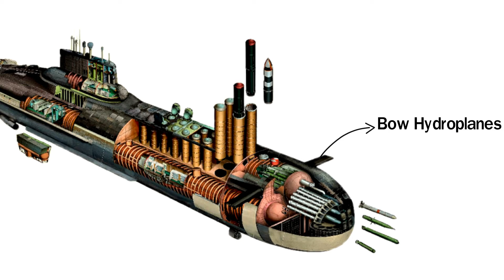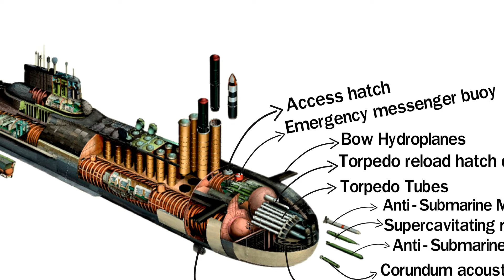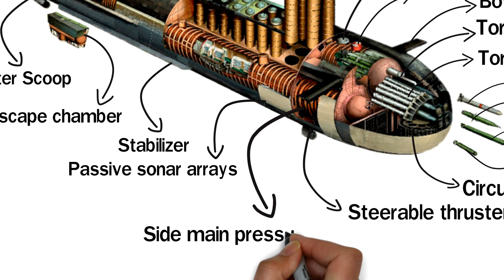Inside Russia's Nuclear Powered Typhoon Class Submarines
This video you will see about typhoon class submarine. You will see about Inside Russia's Nuclear Powered Typhoon Class submarine.
Typhoon is the biggest submarine in the world.
It is made by Russia